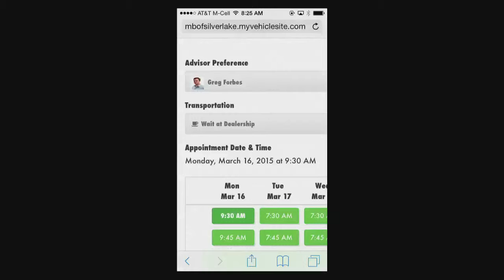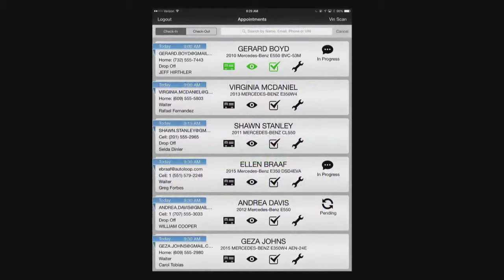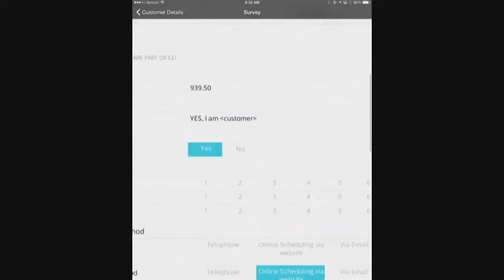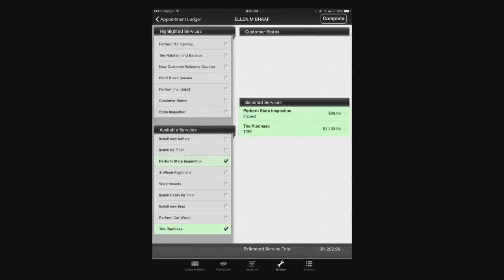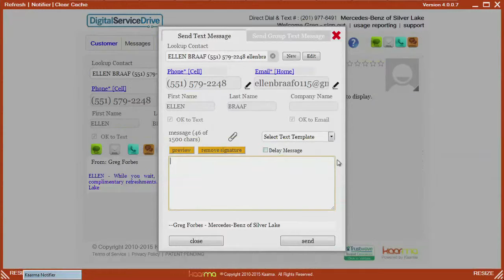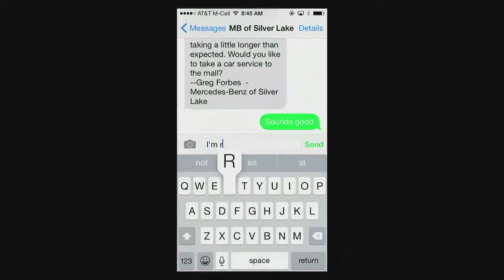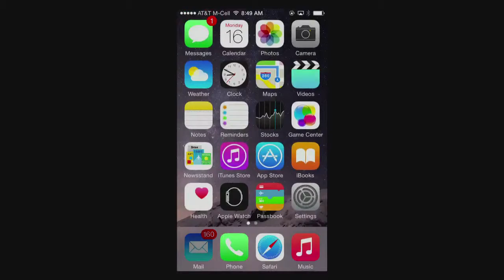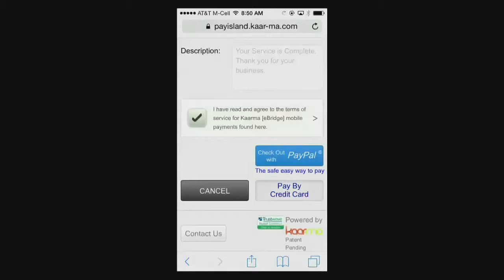MB DSD DEMO 2015 720